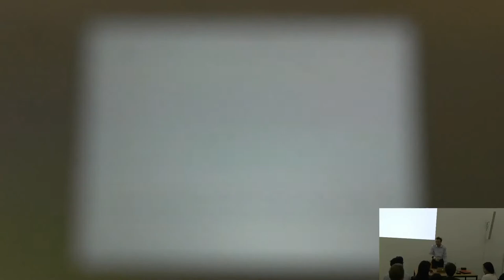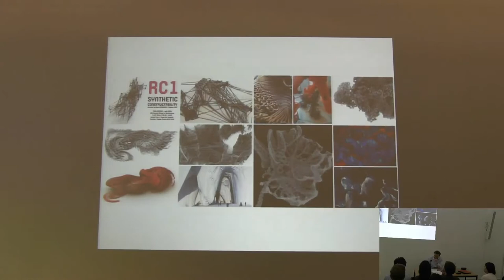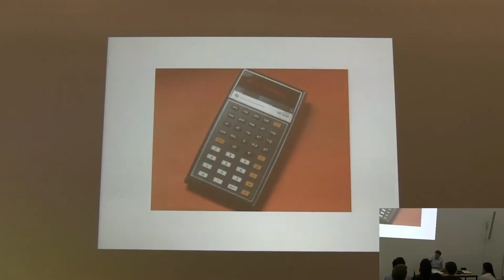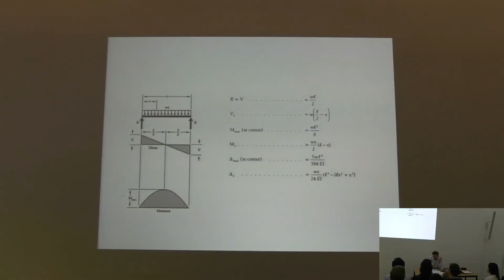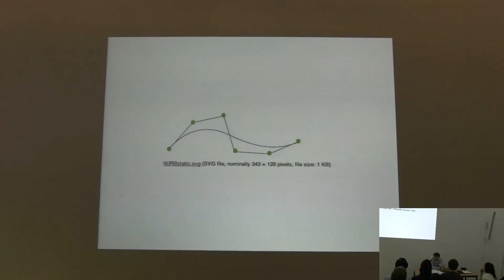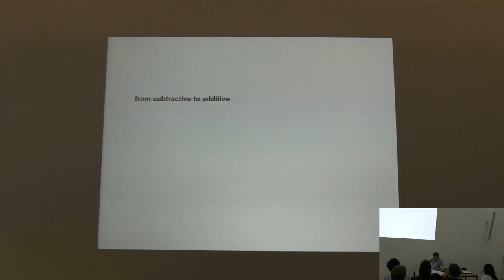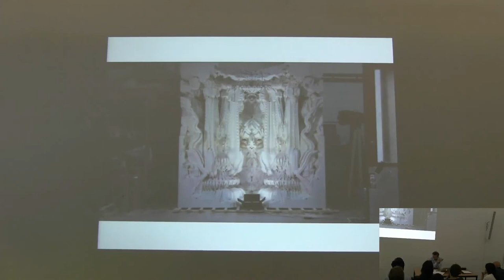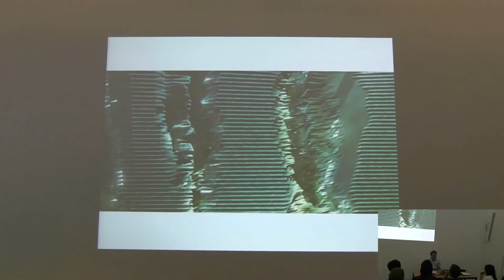MARIO CARPO - Staedelschule Architecture Class (SAC) Lecture Series - Summer, 2015